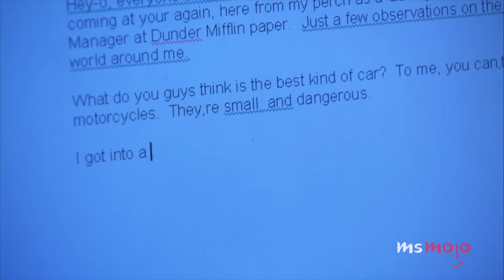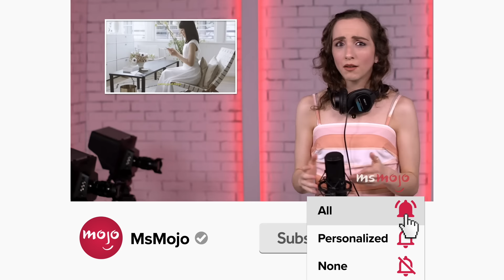Top 10 Times John Krasinski Couldn't Keep a Straight Face on The Office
Nobody broke on "The Office" like John Krasinski. Welcome to MsMojo, and today we’re counting down our picks for the best outtakes from “The Office” wherein John Krasinski just couldn’t hold it together. Our countdown includes carpool, pre-fired, last minute Kevin, and more! Which of these Krasinski crack-ups is YOUR favorite?